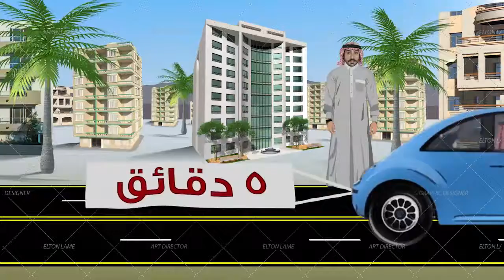Masakin Al Aqariya Advertising 2015 ( Preview)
Masakin Al Aqariya Advertising 2015 ( Preview) done in Albatross Media Production Kuwait. ( video graphics pre visualized )
3D animation,motion graphics, visual effect compositing, photography and JIBJAB animation compositing.